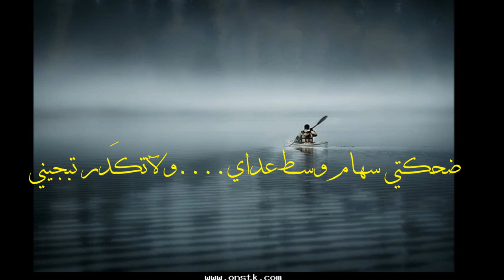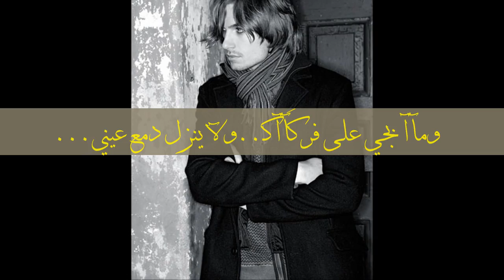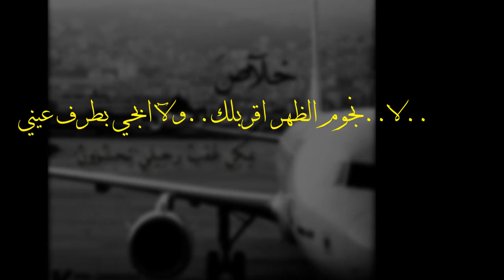كل عقلك تبجيني ~~ علي جمال العكَيلي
كل عقلكـ تبجيني

للشاعر:علي جمال العكَيلي

تصميم ومونتاج من قبل:

علي كاظم رشيد الصائغ

كل عقلكـ تبجيني..ودمعتي تشوفها بعيني
نجوم الظهراقربلك ..ولا ابجي بطرف عيني
ضحكتي سهام وسط عداي..ولآتكَدر تبجيني
انا ال..عالدرب دليتكــ..مو انت التدليني
انا من [آلصغر.~~] ربيتك..و[[طينك]] خبط وي طيني
انا آلشآريك من تعبي..وبعت ايآمي وسنيني
...ومآآ بجي على فركَآآكـ..ولآ ينزل دمع عيني
وآني..
وآني افرح..لأن حبك مات
والله شكثر وصانة:)
اذكروأ محآآسن الاموات
وانا بكل ليل يومية..اذكرك واقرة جم اية
وثواب الحبك موزع..وربي احسان ينطيني
وهسة انت؟!..تجي [كَبالي] !!!
وهسة انت؟!..تجي [كَبالي] تريد انوب تجويني؟
لا..نجوم الظهر اقربلك..ولآ ابجي بطرف عيني

تابعوا:

Ali Jamal

Ali Kadhim